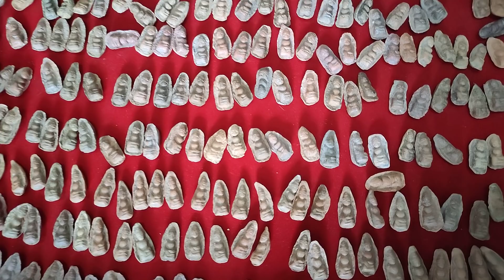เปิดกรุพระถ้ำเสือ อ.อู่ทอง จ.สุพรรณบุรี ในรังของ อ.คม ไตรเวทย์